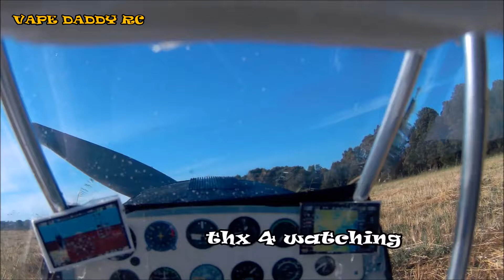Deadstick landing by the Onkaparinga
Dead stick landing after battery died from 4 minutes flight. think its time for some new ones.,
anyway, hope you enjoyed the vid .Thx 4 watching.